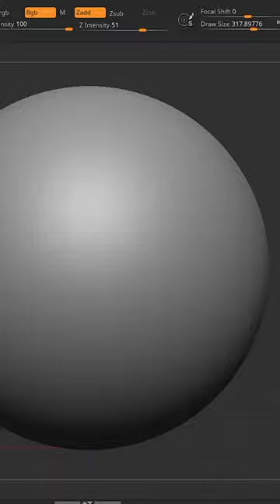Sculpting a Face in 15 SECONDS!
Sculpting a face in 45 minutes using zbrush.
Daily Sculpt 1 of march.

About Me:
I'm a 3D blender artist whos been doing blender for more than 5 years, I'm trying to teach you sculpting and creating better characters.